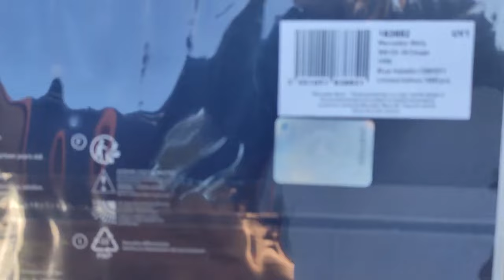MERCEDES BENZ 300 CE-24 COUPE 1990 blue metalic Norev 1:18 diecast metal model UNBOXING